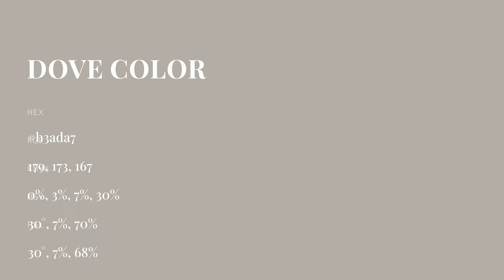Dove color b3ada7 hex color - Brown color - Cool color b3ada7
What color is Dove ? b3ada7 hex color - Brown color - Cool color b3ada7

Hex b3ada7 Color Code is also known as Dove color.

Hex b3ada7 Color code in RGB color code model is created after adding 70.20% red color, 67.84% green color and 65.49% blue color.
Hex b3ada7 Color code in CMYK color (process color) code model is generated after subtraction of 0% cyan, 3% magenta, 6% yellow and 29% black.